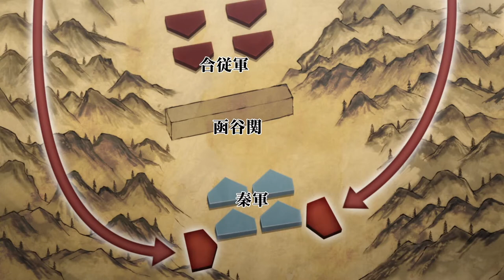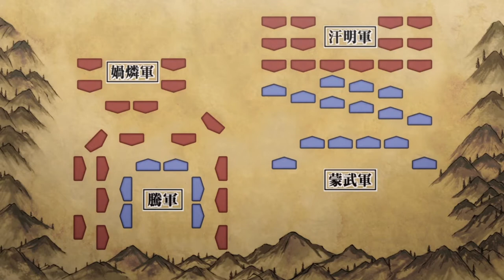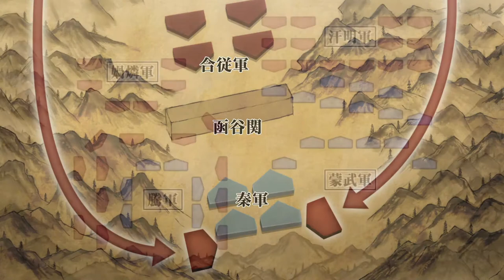(FD) Kingdom 3º temp ep 12. As colinas que a volta dá